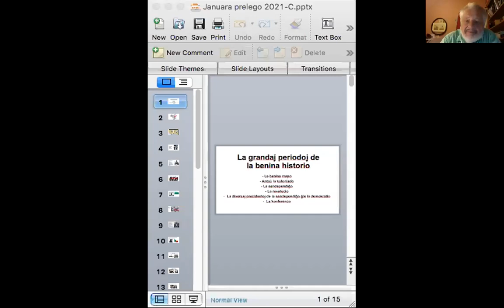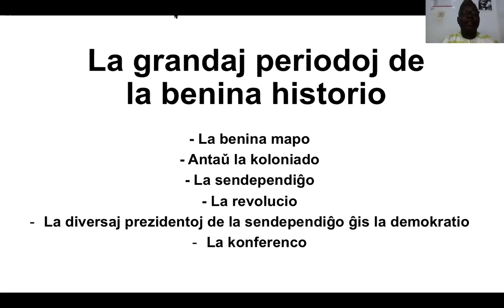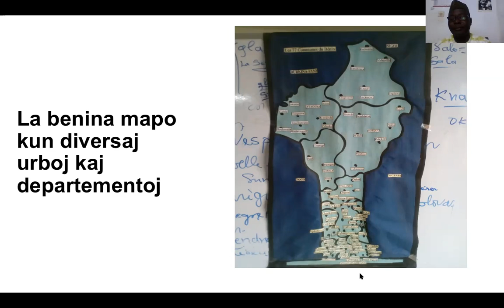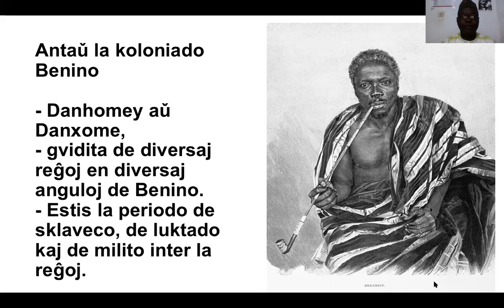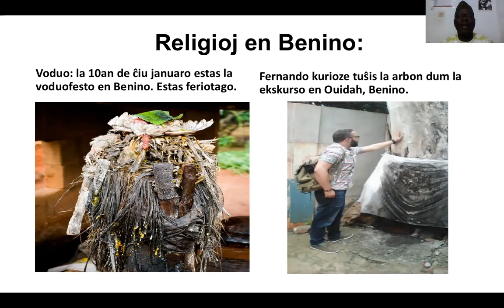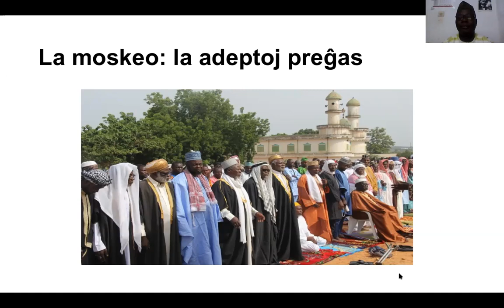La granda periodo de la Benina historio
Prelego de François Hounsounou per Zoom, dimanĉon, la 10-an de januaro 2021, dum la 2-a tago de la Aŭstralia kaj Nov-Zelanda virtuala kongreso kaj somerkursaro de Esperanto.

Benino estas malgranda lando, gvidita de diversaj reĝoj. Ĝi havas kvindek ses lingvojn kaj diversajn religiojn.